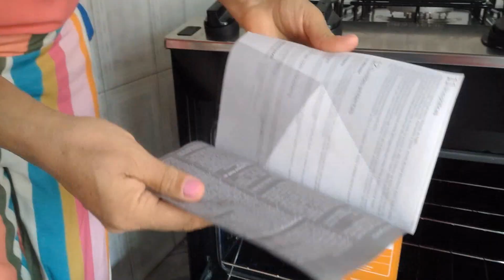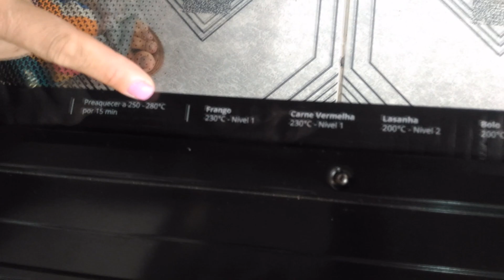FOGÃO BRASTEMP ROBUSTO 5 BOCAS COM MESA DE INOX